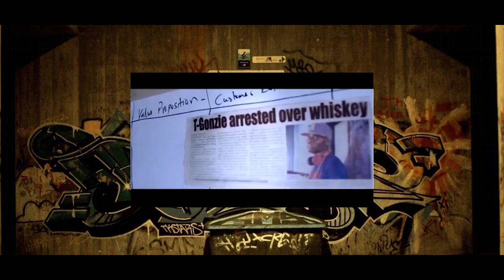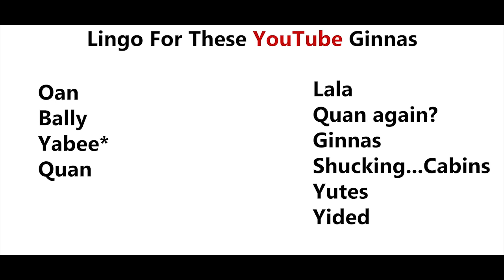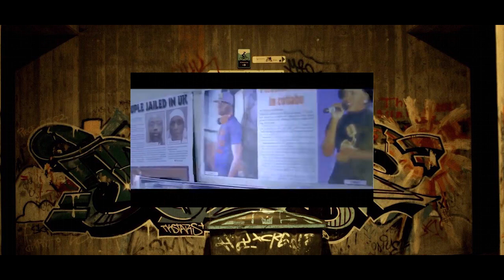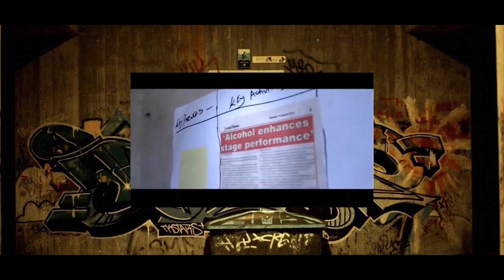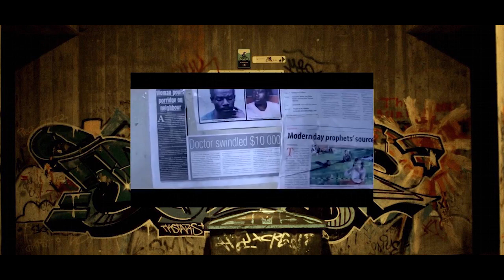TI Gonzi - Zvenyu (Hip Hop in Zimbabwe)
What's Hip Hop like in a country with such an acute divide between the rich and the poor. How does the sound of hip hop differ in North of Samora to South of Samora? Today I'm reviewing TI Gonzi's Zvenyu.

South Samora vs North Samora? What Is The Miz?